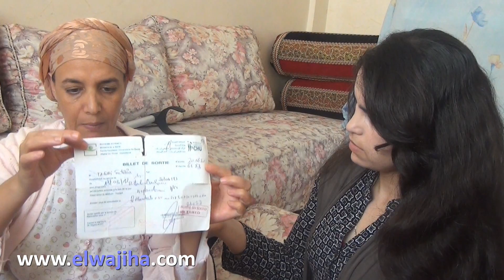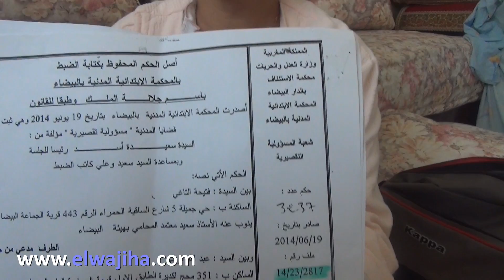سيدة تروي كيف دخلت للعلاج لإزالة حصى بكليتها فاستأصلوا كليتها بالكامل؟